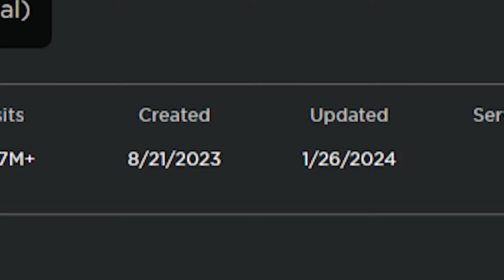[Gunfight Arena] 생각보다 잘 만든 총 게임